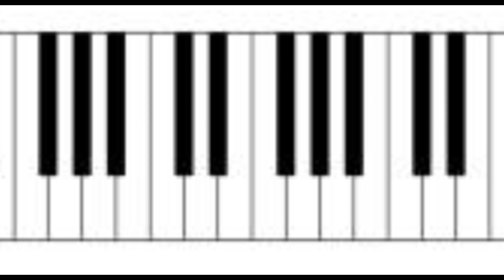Worlds smallest violin Piano 🎹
A video From me